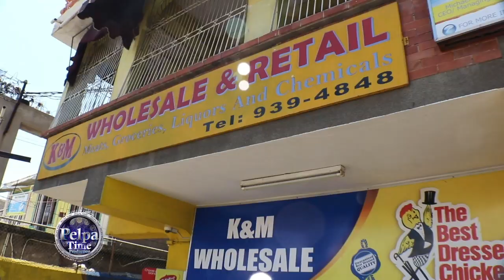Andrew holness you need to change the new lockdown majors / don't get the elders sick